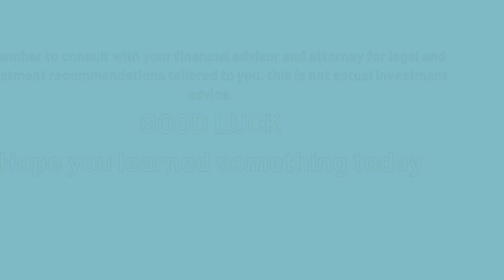Top LUCKY 7 Personal Finance Tips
Top 7 Personal Finance and Investing Tips